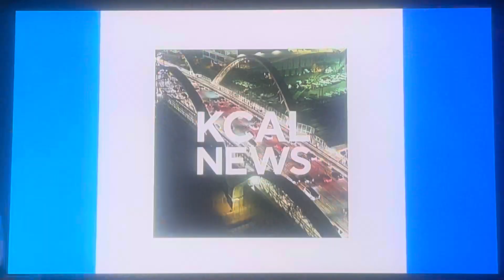KCAL News at 10pm Sunday open April 14, 2024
With Tom Wait and Lesley Marin
Taken on Sunday, April 14, 2024 on KCAL-TV 9 Los Angeles, California.